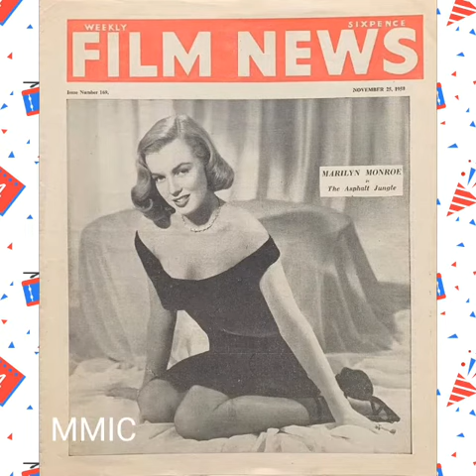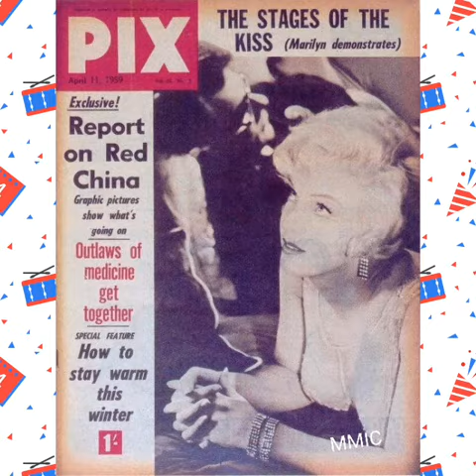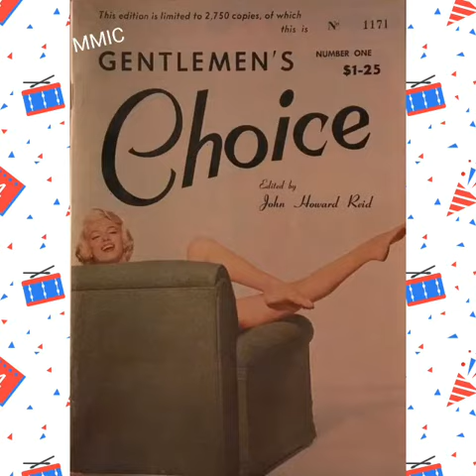On a Cover of a Magazine ~ Part Two 💋 Marilyn Monroe in Colour plus Black and White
A selection of magazines from around the world with the face of our gorgeous Marilyn Monroe on the cover.

 Also, Happy 4th of July  to all Americans, enjoy, hugs and Kisses Marilyn Monroe in Colour 💋

Join me
Marilyn Monroe in Colour 💋 On Facebook
Marilyn M in Colour 💋On Instagram